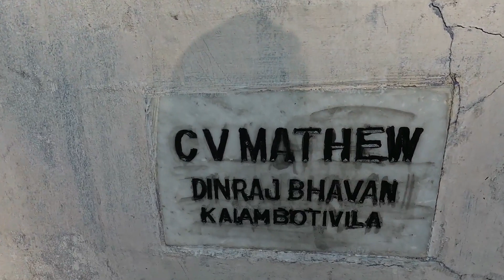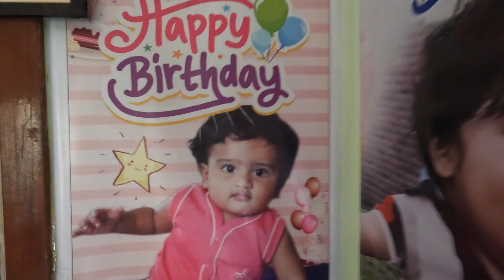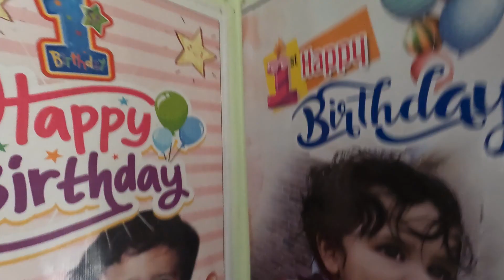A Home tour | ഇന്നു നമ്മുക്ക് വീടൊക്കെ ഒന്നു കണ്ടാലോ?